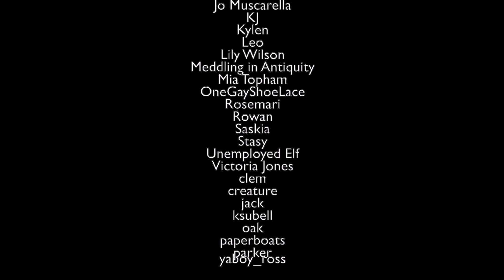Hannibal The Musical | I See Him Everywhere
Art by: @blue.mello (Instagram)
Lyrics by: @seahorsetrash (TikTok)

I cannot begin to tell you how much I love the concept for this art. Basically we'd have about a dozen ensemble members made to look like Garret Jacob Hobbs scattered around the stage, surrounding Will. I just think it's a really interesting and creative concept, and I'd love to see it play out in real life someday.

I just wanna thank you all for supporting this project. It’s been a wild ride till this point, but you guys have made it worth it. Whether it be financial support or just helping spread the word, I wouldn’t have been able to do this without you, so thank you.

There’s no room for lyrics in the video or description, so later today I will upload a lyric video! I'm going to try to upload the lyrics on the same day as the song, but I can't promise that I'll be able to finish videos for some of the longer songs on time bc there's a lot of words lol.

If you’d like to help keep this thing running financially, I’m selling art prints in my Etsy store

Will Graham - Clem @offwhxte (Instagram)
Marion Vega - @zo.mi.di (Instagram)
Matthew Brown - @fruitjuicefraser (TikTok)
Miriam Lass - @bree._.noelle (Instagram)
Mason Verger - @Edgebold (Instagram)
Rinaldo Pazzi - TBD
Molly Graham - @marine.meadows (instagram)

Misc. Swing (background characters) - Caroline @seahorsetrash on TikTok

Ensemble
- @rubsbigy.art on Instagram
- SnickerMints (Youtube)
- Bridget
- @spookycoffinn on Instagram/Twitter
- Cybers Blaze
- Emily E
- Elizabeth L-R
- @trecoolsimp on Twitter
- Faust
- @grendagoodwallis on TikTok
- Vivian B
- Prurientpuddlejumper (tumblr)
- angieangel555 (YoutTube)
- KingSpirals (Youtube)
- SammySue (youtube)